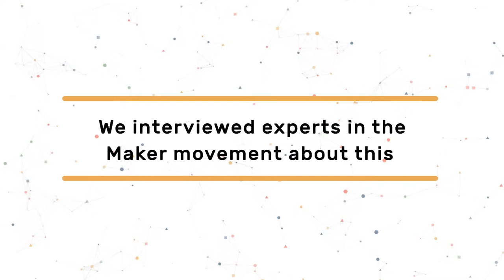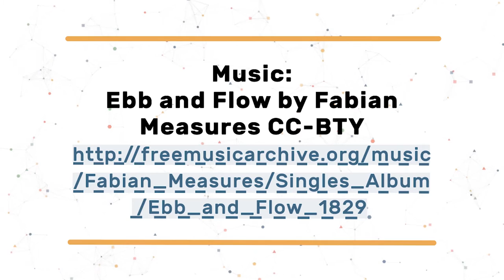Which are the challenges for Maker CAPS? Thomas Ermacora, Machines Room, LimeWharf and Clear Village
Thomas is a creative director and social entrepreneur whose work focuses on urban regeneration and participatory design practices. He is the founder and curator of LimeWharf, an artistic community and innovation hub in East London, and curator of the RECODE Talks, a series of interactive social events on topics in urbanism. Thomas is also the founder of Clear Village, a London-based charity that helps communities build a better future through creative regeneration, and Machines Room, the first FabLab to open in London. Founded in early 2014 and situated in the heart of the Maker Mile (a thriving hub of art, design and creative technology) the lab is open to the public and businesses to come and fabricate their ideas. Their programme is oriented towards the Fab City vision and explores such concepts such as Redistributed Manufacturing, Open Making, Open Source, Sharing Economy & Circular Economy.